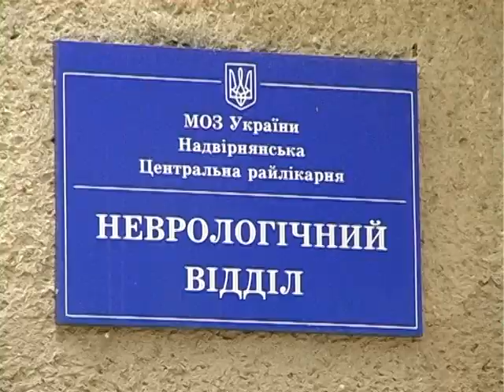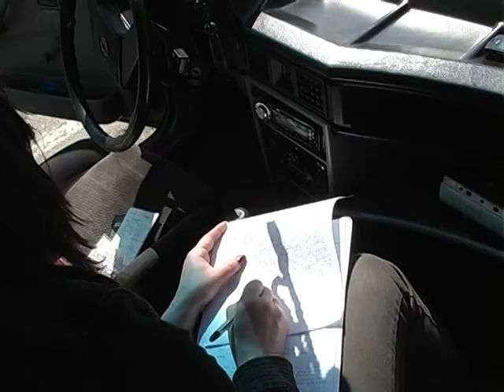Кримінальний огляд за 20.05.13